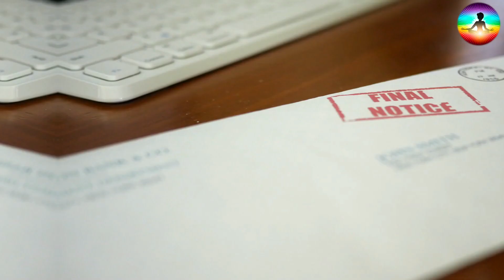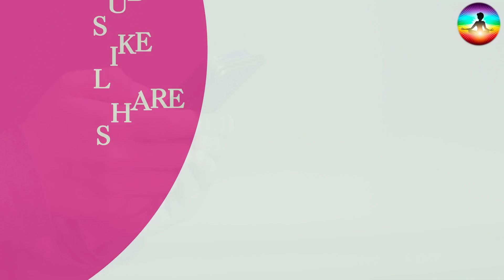क्यों नहीं खोल सकी भारत सरकार पद्मनाभस्वामी का सातवां तहखाना | Jeevan Rekha